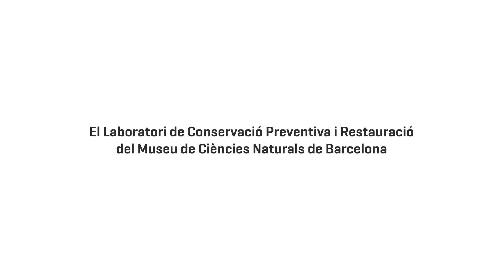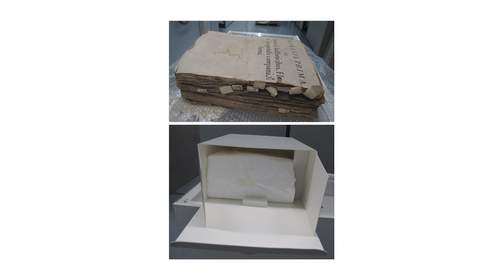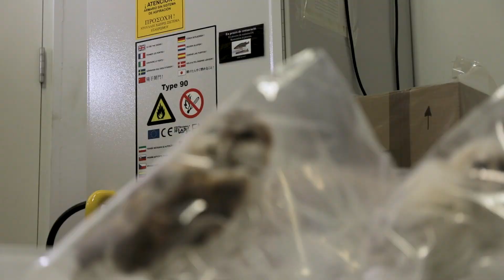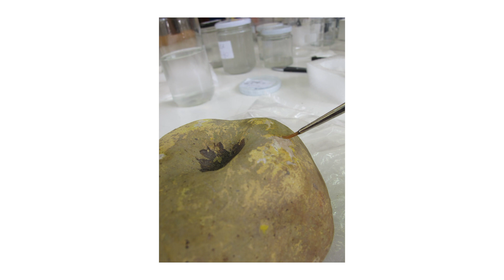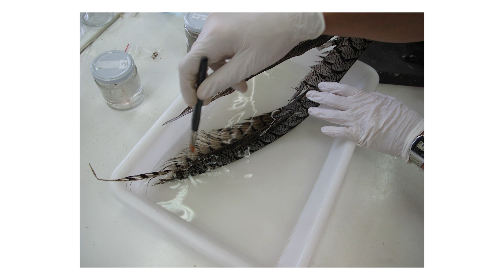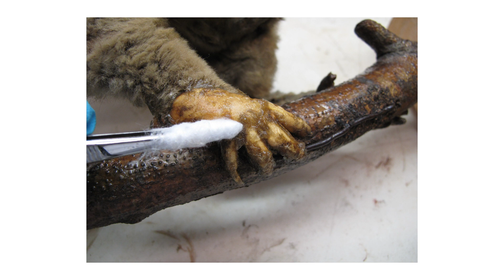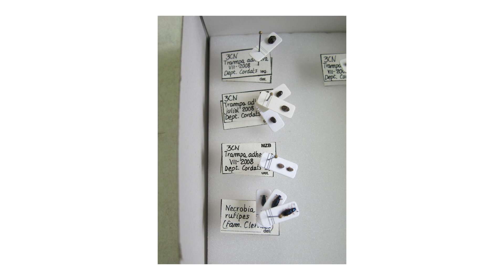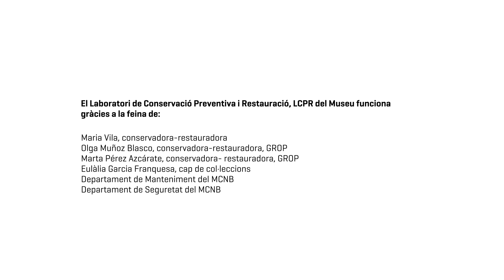Com conservem les col·leccions del Museu (1): el Laboratori de Conservació Preventiva i Restauració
🥼 Des del Laboratori de Conservació Preventiva i Restauració (LCPR) del Museu hem elaborat cinc vídeos per explicar com cuidem la col·lecció  que es conserva al Museu i l’Institut Botànic de Barcelona.

Donarem una volta per les diferents instal·lacions, tot explicant quines feines es fan per conservar les col·leccions geològiques, paleontològiques, botàniques i zoològiques. En aquest primer vídeo coneixeràs el Laboratori de Conservació Preventiva i Restauració, les instal·lacions, les feines, l’equip, etc. Tot el que veuràs és poc conegut, molt de tant en tant és visitable. Aquest patrimoni científic i cultural de gran interès científic i divulgatiu és de totes i tots, es gestiona amb recursos públics, ara el fem accessible a través del projecte de conservació i de restauració.

🥼 Desde el Laboratorio de Conservación Preventiva y Restauración (LCPR) del Museo hemos elaborado cinco vídeos para explicar cómo cuidamos la colección que se conserva en el Museo y el Instituto Botánico de Barcelona.

Haremos un recorrido por las diferentes instalaciones, explicando qué trabajos se hacen para conservar las colecciones geológicas, paleontológicas, botánicas y zoológicas. En este primer vídeo conocerás el Laboratorio de Conservación Preventiva y Restauración, las instalaciones, los trabajos, el equipo, etc. Todo lo que verás es poco conocido, muy de vez en cuando es visitable. Este patrimonio científico y cultural de gran interés científico y divulgativo es de todas y todos, se gestiona con recursos públicos, ahora lo hacemos accesible a través del proyecto de conservación y de restauración.

🥼 The Museum's Preventive Conservation and Restoration Laboratory (PCRL) has produced five videos to explain how we look after the collection held at the Museum and the Botanical Institute of Barcelona.

We'll take a tour of the different facilities, explaining the work carried out to conserve the geological, palaeontological, botanical and zoological collections. In this first video you'll get to know the Preventive Conservation and Restoration Laboratory, its facilities, work, equipment, etc. Everything you'll see is relatively unknown as visits are rarely permitted. This scientific and cultural heritage, of great interest in terms of science and knowledge, belongs to everyone and is managed using public resources. Now it has become accessible thanks to the conservation and restoration project.